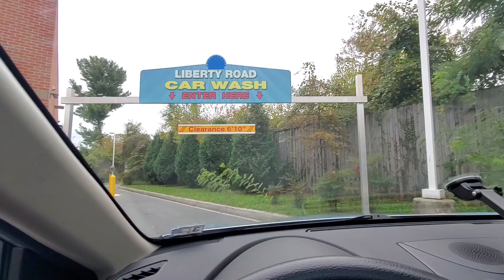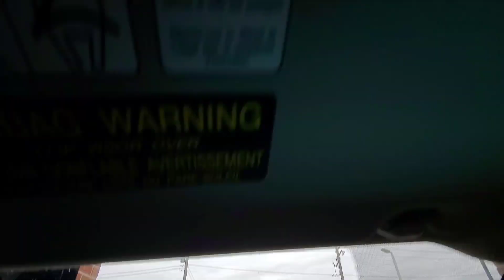Autec Evolution (EV-1) with Premier Dryers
This is a revisit for a better video of this Autec Evolution with Premier dryers. I know the car wash did not get covid, but I wore a mask because I knew it would stink. It smelled fishy the last time I was here. Why did I come back? Well, for a better video. The wash overall is nice and the Premier dryers have the older motors, so they started up very nicely!